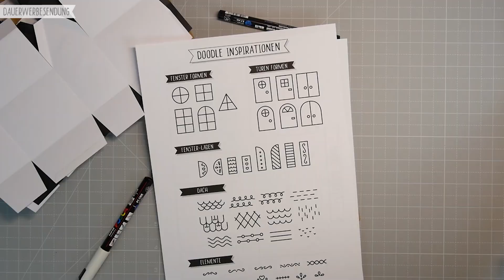Adventskalender Städtchen | Bastel Anleitung mit PDF + Plotterdatei DEUTSCH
👉 HIER AUFKLAPPEN FÜR MEHR INFOS ZUM VIDEO 👉👉👉

Wie im letzten Video versprochen gibt es heute die kleine „Fortsetzung“: Nämlich wie ich aus den Häuschen-Boxen vom letzten Mal eine kleine Adventskalender Stadt bastle. Das Projekt hat zwar doch länger gedauert als ursprünglich erwartet, hat aber doch sehr viel Spaß gemacht 😊
Besonders gut eignet sich das Projekt meiner Meinung nach auch als December Daily Projekt, um einfach jeden Tag im meist sonst so stressigen Dezember mal für 10-15 Minuten kreativ sein zu können!

(*) Please only use for non-commercial projects only. Thank you ❤

Verwendete Produkte – Basics / Werkzeuge (**):

• Weißer Cardstock, Mondi Color Copy, 220 g/m²
• Schwarzer Cardstock, Florence, 200 g/m²
• Kraft Cardstock, 180 g/m²
• Graupappe, 2mm (z.B.
• Cardstock in Grüntönen (z.B.

• Fiskars Schneidbrett (auch zum Falzen
• Tombow Mono Aqua Glue
• Glossy Accents

• Uni Posca Stift, Weiß + Schwarz
• Kleine Holzklammern (z.B.

(*) Eigenwerbung
Achtung: Bitte bemüht euch selbst um einen guten Preisvergleich. Die Links sind nur als Hilfsmittel gedacht, damit ihr euch ein genaueres Bild davon machen könnt, was ihr für das im Video Gezeigte verwenden könntet. Alternativen gibt es eigentlich immer!

Inhalt:
0:00 Vorwort
0:28 Häuschen Doodeling
8:20 „Torte“ / Unterlage für die Stadt
26:40 Platzierung der Häuschen
38:31 Deko Bäumchen
44:24 Fertiges Projekt + Nachwort

Auf Twitch finden (hoffentlich bald mal wieder) Livestreams statt. Folge mir dort, um keinen Livestream zu verpassen

♥ Sei kreativ! ♥